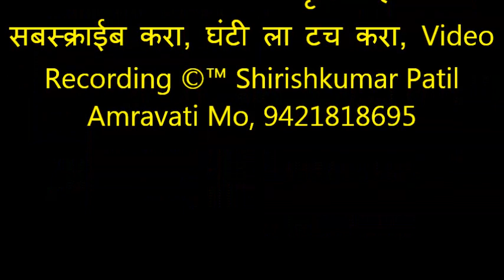061 भजनस्पर्धा कारंजा घाडगे 2019, अमृतगिरी बालमंडळ कारंजा, Best Melodious Action Bhajan Tukadoji